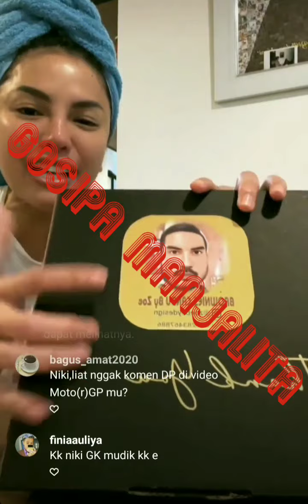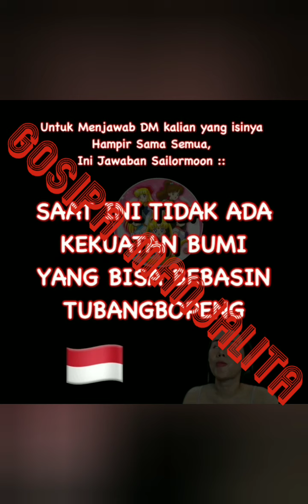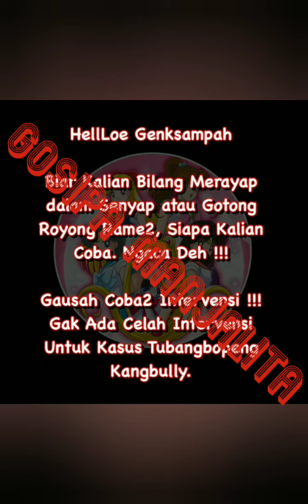NIKITA MIRZANI tantang netizen julid buat nonton MOTOGP secara langsung daripada hanya NYINYIRIN dia